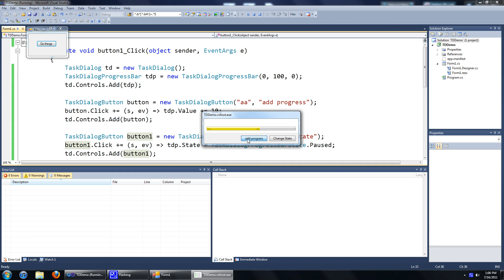Developing for Windows 7: Task Dialog #6: Progress Bar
Add a Progress Bar In Your Task Dialog.